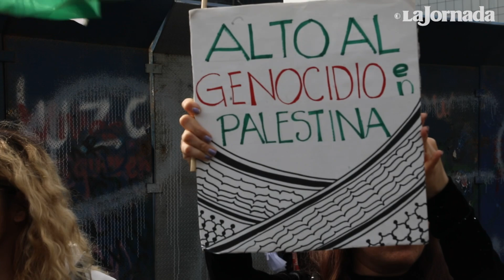CDMX: De nuevo salen a manifestarse por el cese al fuego en Gaza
En el marco del 75 aniversario de la Declaración Universal de Derechos Humanos, se realiza una nueva manifestación en la Ciudad de México, para exigir un cese al fuego de Israel en la Franja de Gaza.